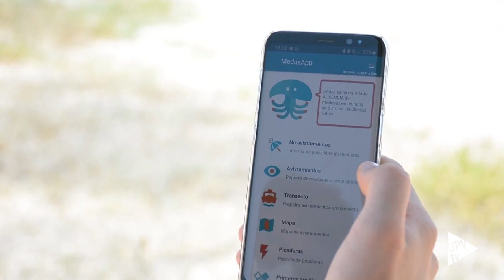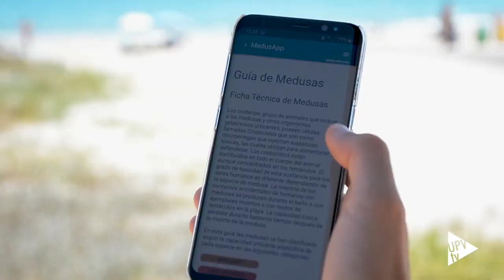¿Habrá medusas en la playa? - Noticia @UPVTV, 29-06-2020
¿Habrá medusas en la playa? La respuesta la tenemos en esta aplicación. Es MedusApp. Desarrollada por un equipo de la Universitat Politècnica de València y la Universidad de Alicante, está disponible ya su nueva versión.